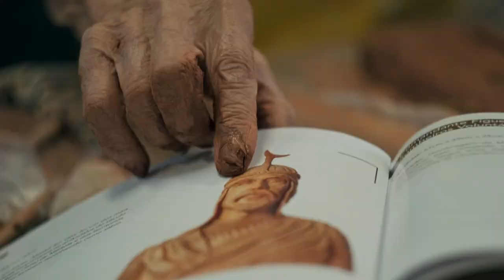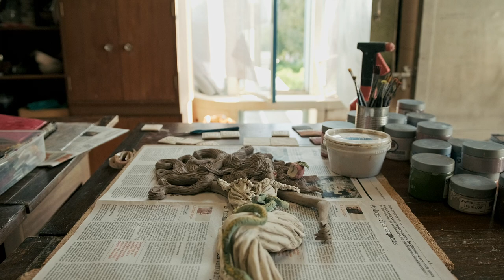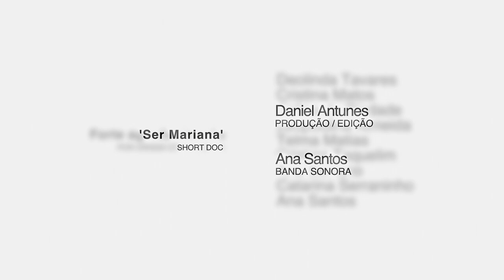Ser Mariana - Obras em cerâmica alusivas a Mariana Alcoforado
No dia 10 de novembro'23  foi apresentado o resultado da primeira de três residências artísticas, no Centro UNESCO de Beja, que visam apoiar artistas de várias vertentes a colaborar e desenvolver os seus ofícios.

A primeira teve início no dia 25 de Setembro'23, e neste primeiro projeto, cujo tema é o barro e Mariana Alcoforado, contamos com a presença da ceramista Joana Santos, também conhecida como "A Boniqueira", e com o mestre Isaclino Palma. Durante este processo, ambos os artistas trabalharam em conjunto para desenvolver peças únicas ao combinarem as diferentes técnicas destes artesãos.

Foram apresentadas as obras em cerâmica fruto desta residência artística, assim como uma performance musical por Ana Santos (violino, viola campaniça e instrumentos de barro).

Fruto deste projeto resulta o documentário "Ser Mariana" de Daniel Antunes, com música de Ana Santos, sobre a residência artística a quatro mãos que juntou estes artistas, assim como Telma Matias, monitora da oficina de cerâmica na Casa da Cultura de Beja e que reuniu diferentes sentires no feminino, à volta de Mariana Alcoforado.